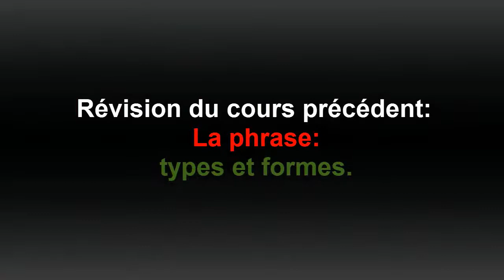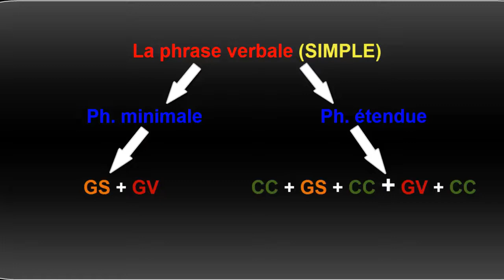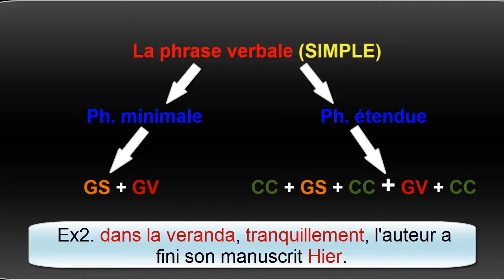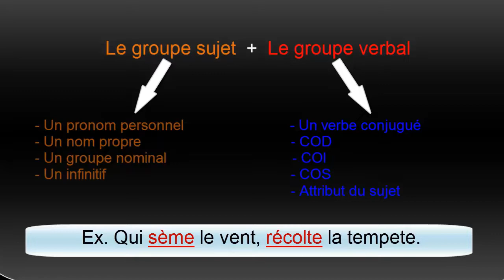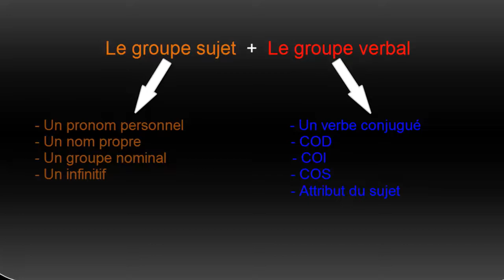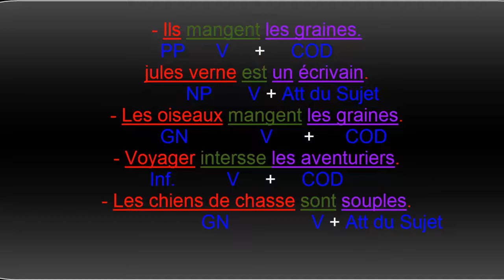Les constituants de la phrase.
connaitre les différents constituants de la phrase verbale simple. apprendre le français pour les enfants, français pour enfants, vocabulaire français pour enfants, jeux en français pour enfants, chansons en français pour enfants, contes en français pour enfants, grammaire française pour enfants, apprendre les couleurs en français, apprendre les chiffres en français, apprendre les animaux en français, apprendre les fruits en français, apprendre les légumes en français, apprendre les parties du corps en français, apprendre les vêtements en français, apprendre les formes en français, apprendre les métiers en français, apprendre les aliments en français, apprendre les transports en français, apprendre les pays en français, apprendre les membres de la famille en français, apprendre les salutations en français, apprendre les jours de la semaine en français, apprendre les mois de l'année en français, apprendre les saisons en français, apprendre les instruments de musique en français, apprendre les jouets en français, apprendre les émotions en français, apprendre les verbes en français, apprendre les adjectifs en français, apprendre les adverbes en français, apprendre les phrases simples en français, apprendre les expressions courantes en français, apprendre les contraires en français, apprendre les rimes en français, apprendre l'alphabet en français, apprendre à lire en français, apprendre à écrire en français, apprendre à compter en français, apprendre à dessiner en français, apprendre à cuisiner en français, apprendre à se présenter en français, apprendre à demander en français, apprendre à dire merci en français, apprendre à dire s'il vous plaît en français, apprendre à dire au revoir en français, apprendre en s'amusant en français, apprendre en chantant en français, apprendre en dansant en français, apprendre en jouant en français, apprendre en regardant des dessins animés en français, apprendre en lisant des bandes dessinées en français, apprendre en écoutant des histoires en français, apprendre en imitant en français, apprendre en explorant en français, apprendre en créant en français, apprendre en expérimentant en français, apprendre en voyageant en français, apprendre en cuisinant en français, apprendre en bricolant en français, apprendre en faisant du sport en français, apprendre en découvrant la nature en français, apprendre en visitant des musées en français, apprendre en jouant avec des jouets éducatifs en français, apprendre en résolvant des énigmes en français, apprendre en écoutant de la musique en français, apprendre en regardant des spectacles en français, apprendre en voyageant dans le temps en français, apprendre en explorant l'univers en français, apprendre en rencontrant des personnages en français, apprendre en comprenant les cultures francophones, apprendre en célébrant les fêtes en français, apprendre en participant à des jeux de rôles en français, apprendre en interagissant avec d'autres enfants en français, apprendre en s'inscrivant à desapprendre le français, cours de français, grammaire française, vocabulaire français, expressions françaises, français débutant, français avancé, prononciation française, conversations en français, compréhension orale, lecture en français, écriture en français, exercices de français, parler couramment français, phrases utiles en français, apprendre le français en ligne, français pour les enfants, francophonie, culture française, films français, musique française, apprendre le français rapidement, expressions idiomatiques, français professionnel, préparation DELF/DALF, apprendre le français gratuitement, apprendre le français avec des films, français pour les voyages, apprendre le français en s'amusant, podcasts en français, apprendre le français avec des chansons, grammaire de base, français pour les affaires, français pour les études, français pour les examens, apprendre le français à partir de zéro, français en 30 jours, français pour les touristes, conversation quotidienne en français, français authentique, français pour les hispanophones, français pour les anglophones, français pour les arabophones, français pour les russophones, français pour les germanophones, français pour les italophones, français pour les néerlandophones, français pour les lusophones, français pour les sinophones, français pour les japonophones, français pour les coréanophones, français pour les hindiophones, français pour les francophones, astuces d'apprentissage, erreurs courantes en français, français canadien, français suisse, français belge, français africain, français des affaires, français pour les entretiens d'embauche, français pour la vie quotidienne, français pour les étudiants internationaux, français pour les immigrants, français pour les expatriés, français pour les amoureux de la langue, immersion en français, français authentique, apprendre le français en s'immergeant, français interactif, jeux pour apprendre le français, apprendre le français en regardant.